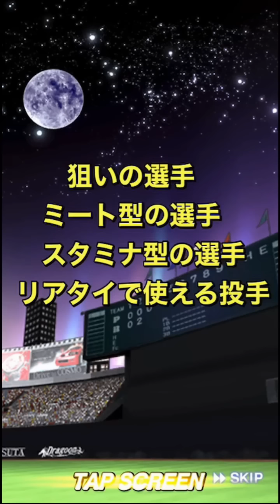【プロスピA】TS１弾当たり選手ランキング！プレゼントスカウト、S契約書も引いてます！大会結果や感想、今後の課題なども【リアタイ】